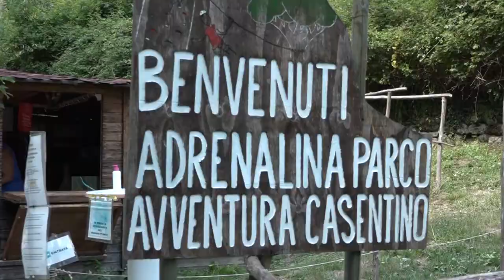"Canto alla rana". A Stia (Ar) si riscopre il turismo fluviale